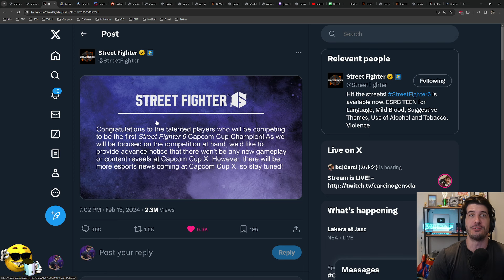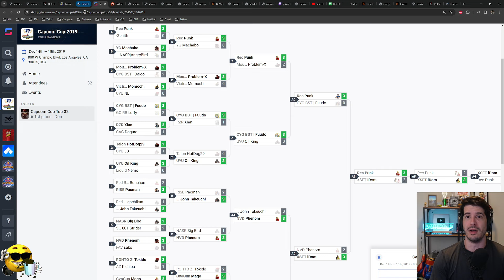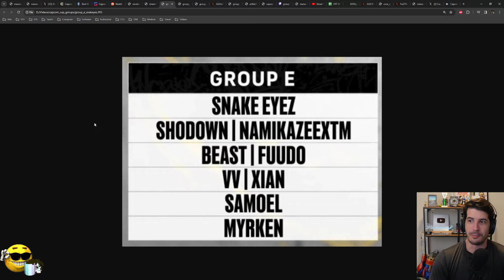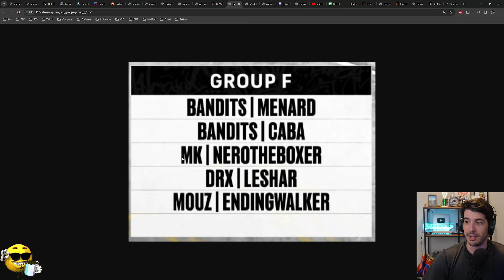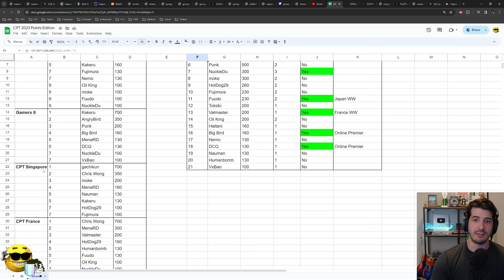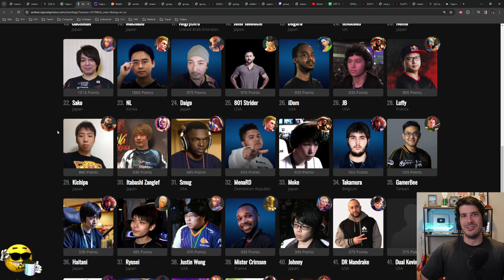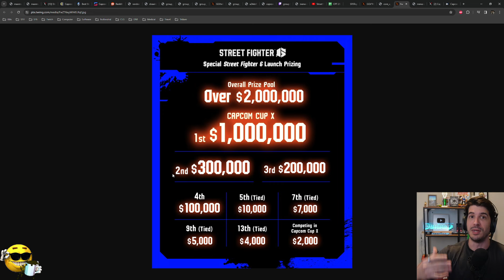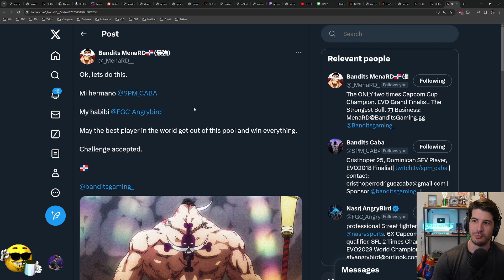Capcom Cup drama has already begun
With Capcom Cup X around the corner, the groups have been drawn to set in motion the fate of the $2 million dollar prize tournament. But not all is well with the group stages